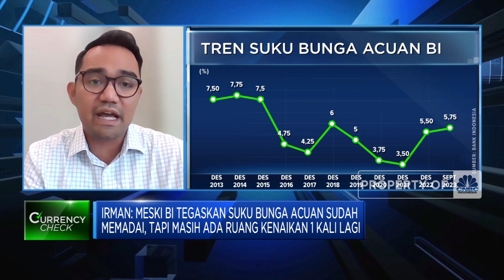Rupiah Semakin Tertekan, BI Bakal Naikkan Suku Bunga?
Bank Indonesia dinilai masih memiliki ruang untuk menyesuaikan suku bunga acuan. Hal ini terjadi apabila rupiah terus menghadapi tekanan signifikan.

Menurut Irman Faiz Ekonom Bank Danamon, langkah tersebut akan menjadi pilihan terakhir jika BI tidak bisa memanage melalui instrumen yang ada. Apalagi melihat kondisi global yang masih tidak pasti seperti saat ini.

Selengkapnya saksikan diskusi Anneke Wijaya bersama Irman Faiz Ekonom Bank Danamon di Program Power Lunch CNBC Indonesia, Rabu (04/10/2023).